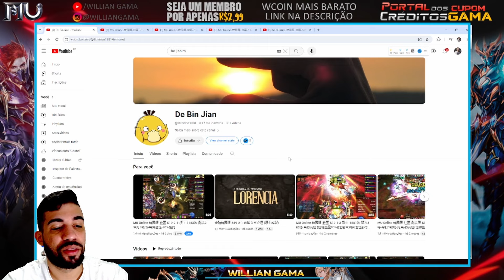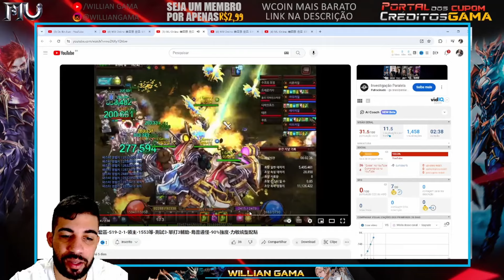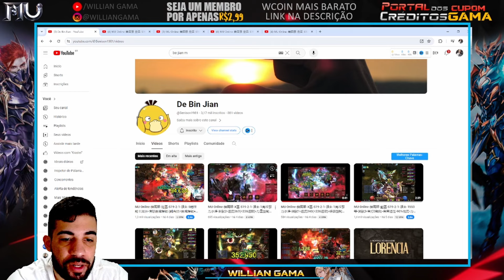[REACT] O DARLK LORD NOVO TEM UMA SKIN SECRETA QUE É DOURADA 😱 - REAGINDO A 2 BUILDS STR E CMD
[REACT] O DARLK LORD NOVO TEM UMA SKILL SECRETA QUE É DOURADA 😱 - REAGINDO A 2 BUILDS STR E CMD